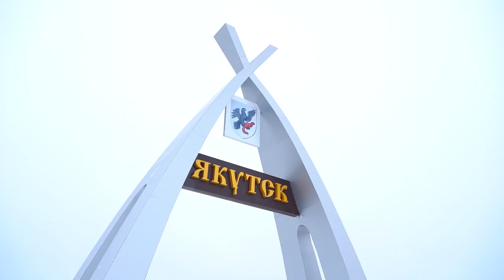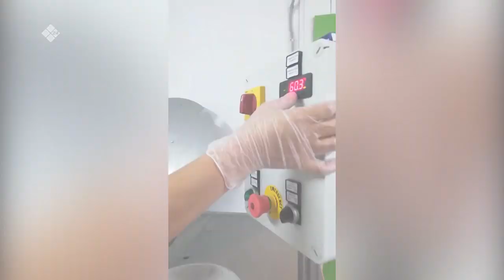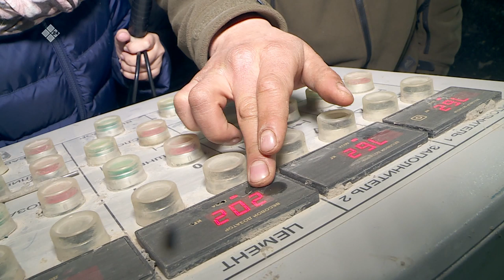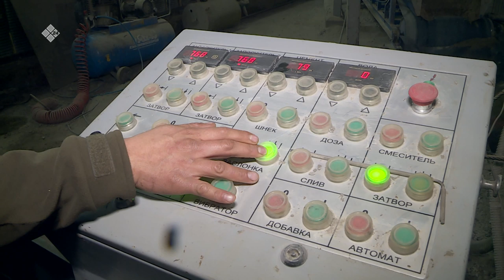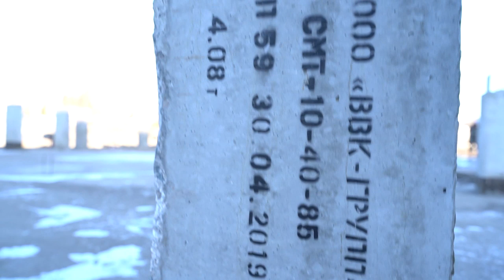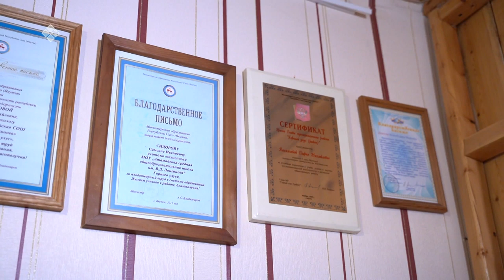«Тыа ыччата» биэриигэ: сыыр оҥоруута, бетон сыбаайа кутуута (13.01.20)